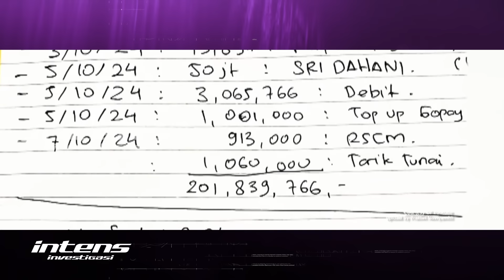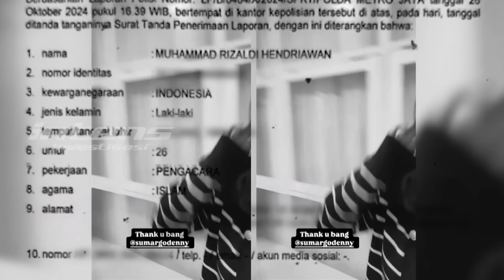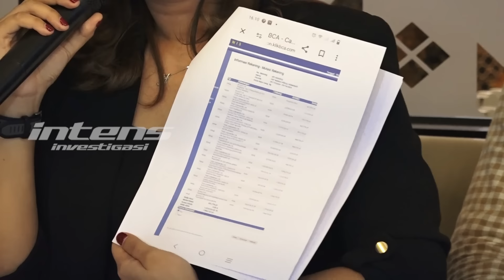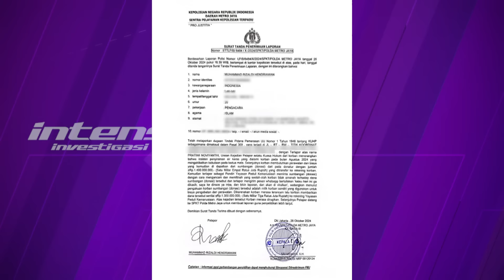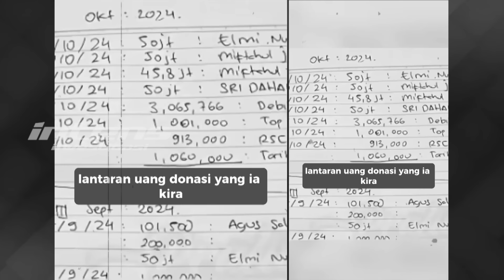Tangis Novi Perjuangkan Amanah Donasi Agus | Intens Investigasi | Eps 4438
Tangis Noviyanthi Pratiwi pecah ketika muncul di hadapan publik, Senin (28/10) dan angkat bicara menjawab berbagai tuduhan pihak Agus Salim di tengah kisruh donasi Rp.1,5 miliar untuk pengobatan mata Agus akibat penyiraman air keras oleh rekan kerjanya. Dituduh pihak Agus Salim bahwa Novi diduga telah dengan cara mengancam dan intimidasi meminta agar uang donasi tersebut ditransfer ke rekening yayasan miliknya, Noviyanthi pun mengklarifikasinya di hadapan awak media kemarin. Ia mengungkap alasan mengapa ia meminta Agus mentransfer uang donasi tersebut ke rekening yayasan miliknya.

Bahkan, sembari berderai air mata pula, Novi menjawab tuduhan pihak kuasa hukum Agus yang menduga bahwa Novi telah menyalahgunakan uang yayasan, lalu meminta pihak terkait agar mengaudit yayasan sosial milik Novi, termasuk rekening pribadi Novi, dan karyawannya. Lantas, seperti apa jawaban Novi atas semua itu, termasuk laporan polisi pihak Agus Salim yang secara beruntun dilakukan? Benarkah Novi siap menjalani proses hukum sesuai laporan dari pihak Agus? Seperti apa pula para praktisi hukum menanggapi kisruh donasi Rp. 1,5 miliar untuk Agus Salim? Dan seperti apa reaksi donatur atas kisruh yang terjadi?